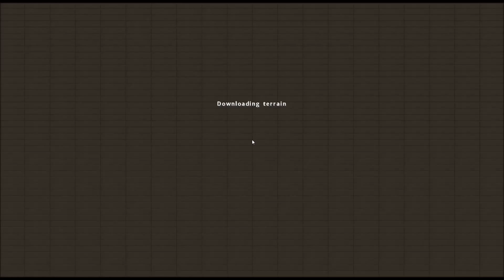FTB Infinity Evolved (Expert Mode) Episode 5 : Thermal, Nether, et Alliages !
Un épisode où l'on obtient nos premières machines de Thermal, et où l'on se retrouve capable de créer des alliages, avec notre fonderie et nos nouvellement faites machines !